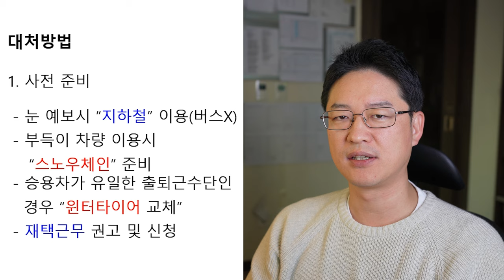폭설 고립시 대처요령! 강남 교통마비 사태발생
0:00 Intro
0:10 뉴스 기사 소개
0:23 2021년 1월 6일 강남 사태 설명
0:48 대처방법 1.사전준비
3:11 대처방법 2.고립시
3:47 결론
3:58 Outro

2021년 1월 6일 저녁 강남 교통마비 사태를 보며
폭설로 고립되었을 때 어떻게 대처해야 나의 생명과 재산을 보호할 수 있는지 알아보고자 영상 만들었습니다.
도움이 되는 시간이시길 바랍니다.
감사합니다.